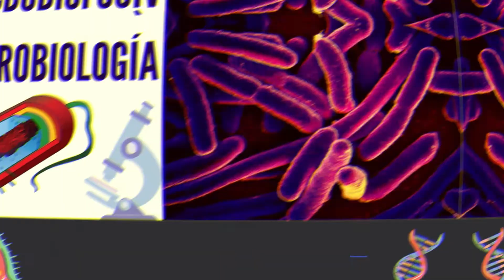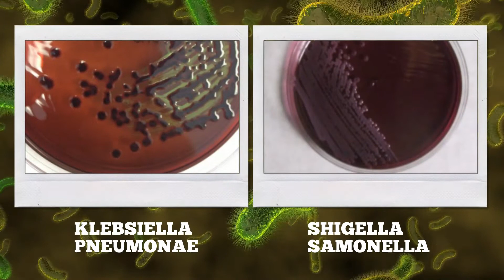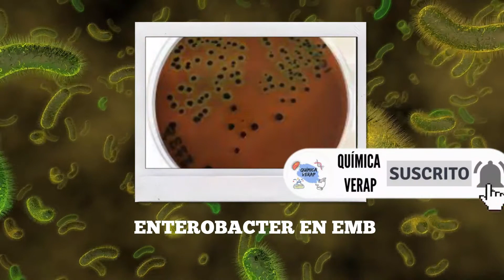AGAR EMB l AGAR EOSINA AZUL DE METILENO l AGAR EMB COMPOSICIÓN l AGAR EMB FUNDAMENTO AGAR EMB LEVINE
AGAR EMB / AGAR EOSINA AZUL DE METILENO es un medio de cultivo selectivo y diferencial para enterobacterias. En este vídeo te hablo sobre el AGAR EMB composición, AGAR EMB resultados y otras temas sobre AGAR EMB medio de cultivo. E. COLI EN AGAR EMB